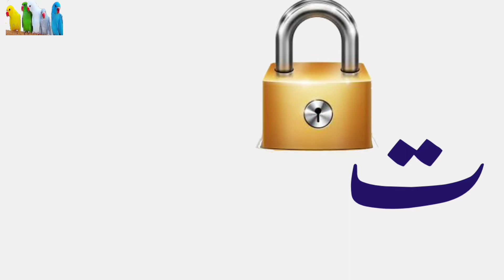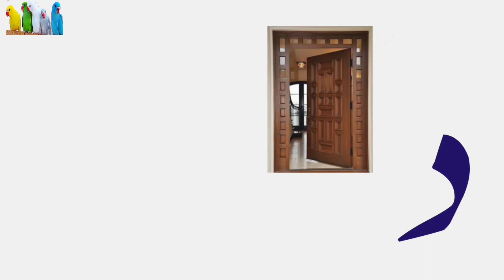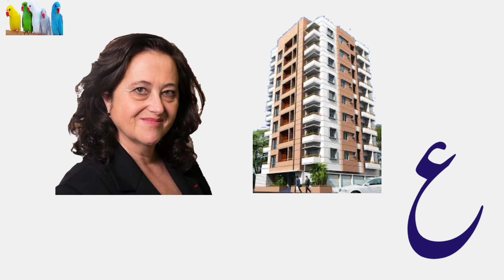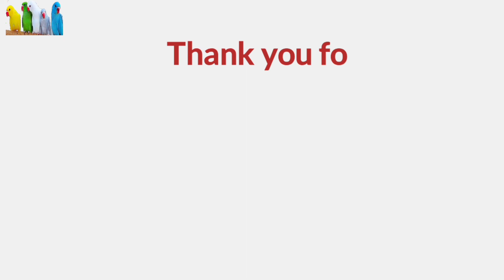alif bay pay phonic sound with picture/ST draw & learn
Asslamualaikum!
dear kids today I have upload a urdu phonic sounds for kids.it is useful and informative vedio for beginners. alif bay pay is basic learning for kids .I hope you will be like vedio .please subscribe my channel for more informative ,useful vedioes.